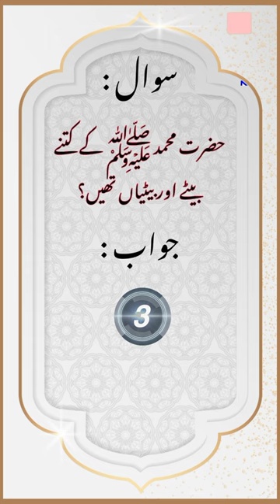Hazrat Muhammad ﷺ Ke Kitne bete aur betiyan thein?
حضرت محمد ﷺ کے کتنے بیٹے اور بیٹیاں تھیں؟
Nabi Sallallahu Alaihi Wasallam ki aulad.
نبی کریم ﷺ کی اولاد۔

Islamic Question || Muhammad Abdullah 313

Islamic sawal jawab in Urdu/Hindi.